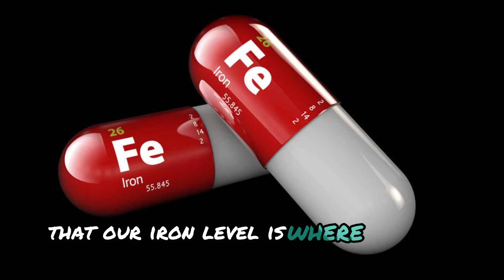Nurturing Growth |3 REASONS WHY YOU HAIR IS NOT GROWING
Hair growth is a multifaceted process influenced by various factors, including scalp health, hair retention practices, and hormonal balance. An unhealthy scalp can impede hair growth by disrupting the follicle environment, leading to issues like inflammation, dandruff, or even infections, which may hinder the hair's ability to thrive. Similarly, poor hair retention practices, such as excessive heat styling, chemical treatments, or tight hairstyles, can cause breakage and weaken the hair shaft, resulting in slower growth rates. Moreover, hormonal fluctuations, such as those experienced during pregnancy, menopause, or hormonal disorders, can also impact hair growth cycles. By nurturing a healthy scalp environment through regular cleansing, moisturizing, and minimizing stressors, practicing gentle hair care techniques, and maintaining hormonal balance through a balanced diet and lifestyle, individuals can optimize conditions for healthier, more robust hair growth. Understanding and addressing these interconnected factors can play a pivotal role in achieving and maintaining optimal hair health and growth.